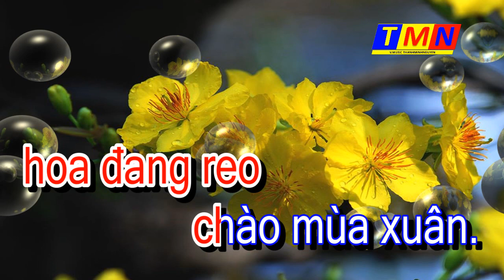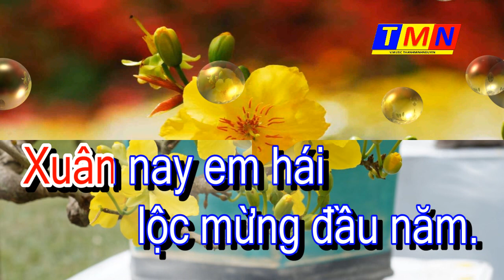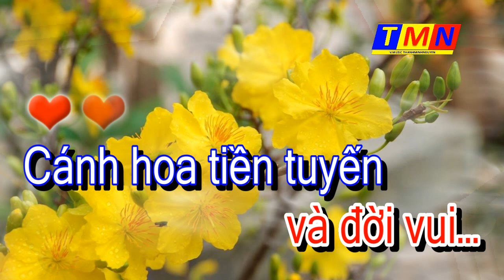[KARAOKE] Hoa xuân tiền tuyến (Hồng Vân Pre75) – Tone Nam